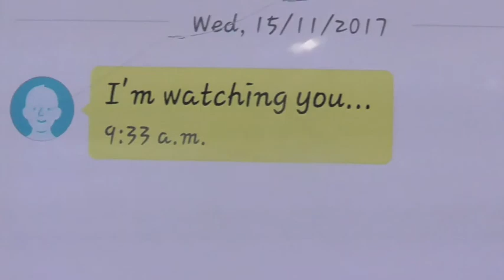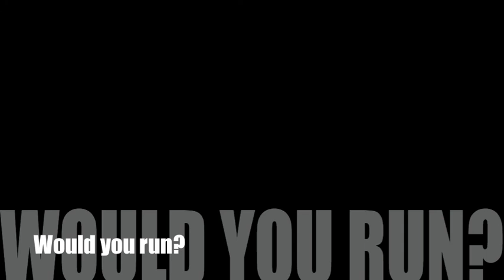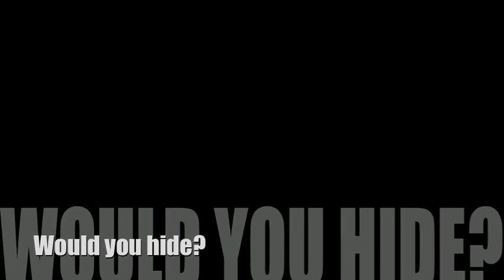James Stevenson Btec level 3 Fictional film unit 10